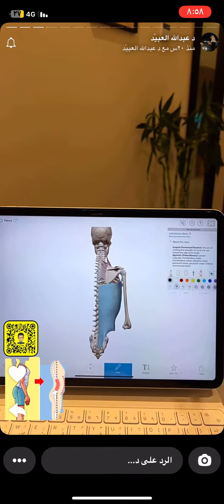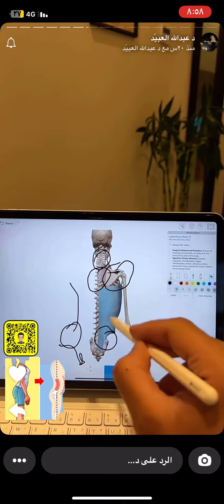ألم اسفل الظهر الاسباب والتمارين المساعده/الدكتور عبدالله العبيد